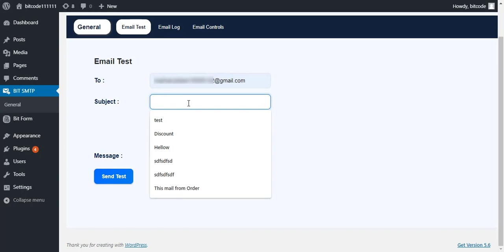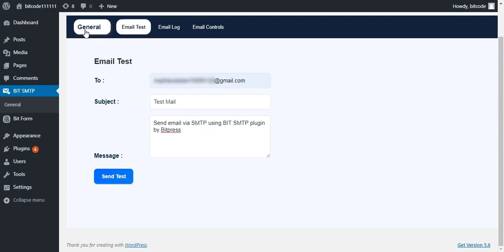Bit SMTP Plugin - SMTP Configuration In WordPress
Bit SMTP plugin allows you to authenticate the mail sending process of your site by configuring the SMTP server of your desired mail service. SMTP is a protocol that helps your WordPress site to make its email deliverability more easygoing & reliable. By enabling this feature you can send mail from your site to your recipients via your preferred mail server.

The general section consists of the following options:
# Enable Mail: Yes/No if option Yes plugin is enabled or option is No plugin is disabled (This option should always be checked “Yes”).
# From Name: The name your recipients will see as part of the “from” or “sender” value when they receive your message.
# SMTP Host: The mail services you can use through this plugin:
     MailGun SMTP [5,000 free email /per month for 3 months]
     Gmail SMTP [6,000 free email/per month]
     Hotmail
     Yahoo
     AWS SES
     ZOHO Mail
     Outlook
     SendGrid
     SendinBlue

            Type of Encryption: TLS
            SMTP Port: 587
Gmail :
            SMTP Port: 587
Hotmail :
            SMTP Port: 587
Yahoo :
            Type of Encryption: SSL
            SMTP Port: 465

            Type of Encryption : TSL
            SMTP Port: 587
Amazon SES :
            SMTP Port: 587
Sendgrid:
host : smtp.sendgrid.net
port: 587
sendinblue:
port: 587
outlook
port: 587

#  Type of Encryption: SSL/TLS.
#  SMTP Port: The port that will be used to relay outbound mail to your mail server (example: 587).
#  SMTP Authentication: No/Yes (This option should always be checked “Yes”).
#  Username: The username that you use to login to your mail server.
#  Password: The password that you use to login into your mail server.

After configuring the SMTP server you are ready for Email testing.

Email Testing :
This testing option will help you to verify that actually, your website can relay outgoing mail to the referred recipients. SMTP testing option consists of :

* Subject Field: Include the subject of your message.
* Message Field: Write your desired message to this text field.